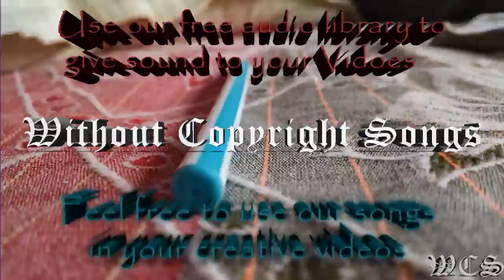Itro & Kontinuum Alive WCS Release